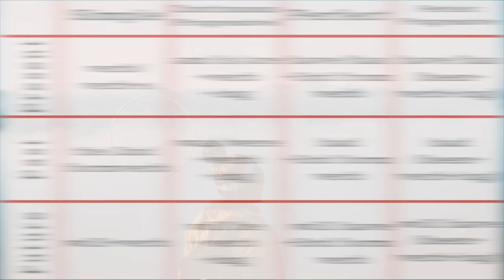11 DAQIQA || 12 Xil Ingliz Tili Zamonlarini O'rganib Oling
11 DAQIQA || 12 Xil Ingliz Tili Zamonlarini O'rganib Oling

Assalomu alaykum. Yangi Videoga xush kelibsiz!

Bu video orqali siz ingliz tilida 12 xil bo'lmish zamonlarni tez, 11 daqiqa ichida, va oson o'rganib olasiz.